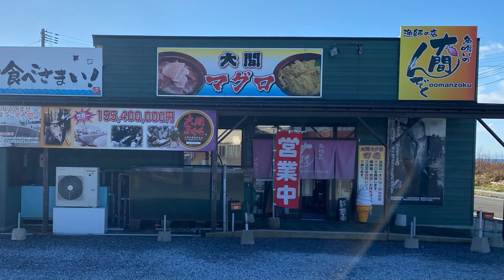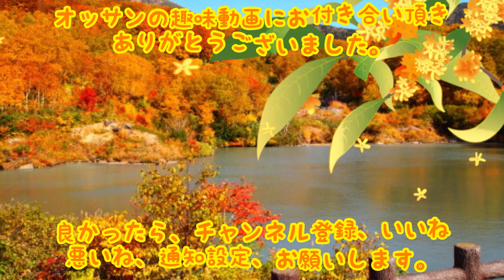【その一】大間んぞくさんで、持病の痛みを忘れる旨さ！お！お！ト！ロ！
青森県下北郡大間町
　魚喰いの大間んぞく

営業時間
　全曜日　8時〜18時